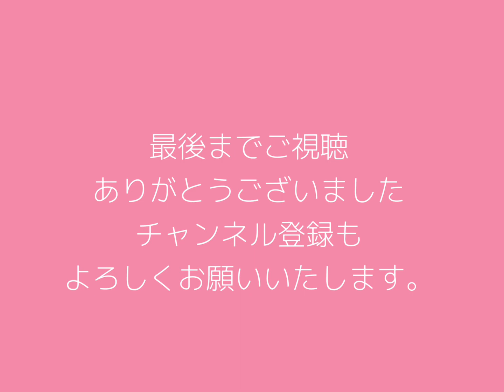【聴き流しradio】 Vol.272 Never ending story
今日はリマールのNever Ending Storyを歌ってみました！

Hello everyone.
Thanks again for watching my videos!
Today I sang Never Ending Story by Limahl.

神谷えり official fan siteができました！

ぜひ会員登録をお願い致します。

神谷えり Official Fan Siteでは
神谷えりの音楽、映像、文章などを
ご覧いただくことができます。

ここでしか見られない
コンテンツを随時更新していきます。

2023年12月　December
12.15  目黒Blues Alley Japan　Black bunny  神谷えり・juju sumire・久保舞子(vo) 後藤浩二(p) 杉本智和(b）吉岡大輔(ds)

12.20   吉祥寺　SOMETIME　 吉岡秀晃(p) Trio 19:00 start 2set

12.24  名古屋　Jazz inn LOVELY 　Black bunny  神谷えり・juju sumire・久保舞子(vo) 後藤浩二(p) 島田剛(b）浅井翔太(ds)  19:30 start 2set

Live information!

October 2023 October
10.08 Eri Kamiya Live streaming Guest M-OTO（hbb）Black bunny 19:00 from Facebook, Instalive, Tweekas

10.15 ROOM317 Eri Kamiya (vo) Kenta Kanazawa (g) 19:00 on Facebook, Instalive, and Tweakath

December 2023 December
12.15 Meguro Blues Alley Japan Black bunny Eri Kamiya, juju sumire, Maiko Kubo (vo) Koji Goto (p) Tomokazu Sugimoto (b) Daisuke Yoshioka (ds)

12.20 Kichijoji SOMETIME Yoshioka Hideaki(p) Trio 19:00 start 2set

12.24 Nagoya Jazz inn LOVELY Black bunny Eri Kamiya, juju sumire, Maiko Kubo(vo) Koji Goto(p) Go Shimada(b) Shota Asai(ds) 19:30 start 2set